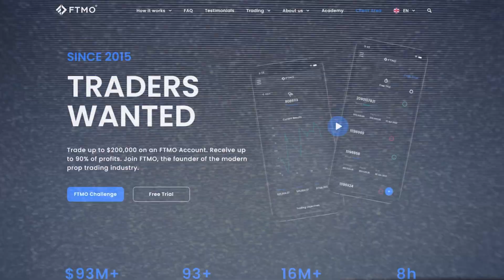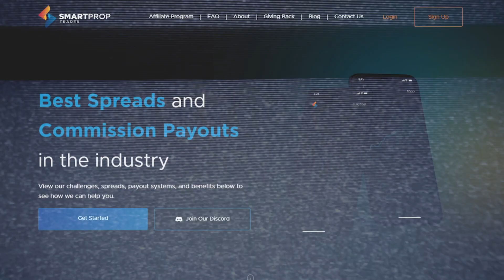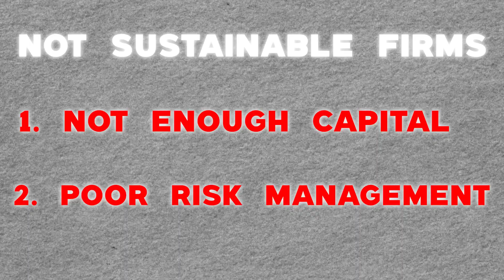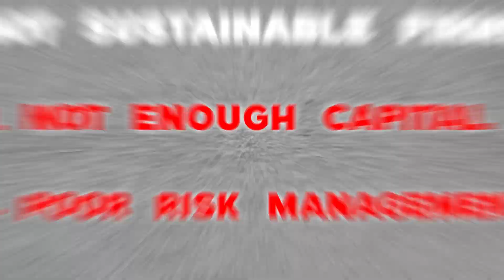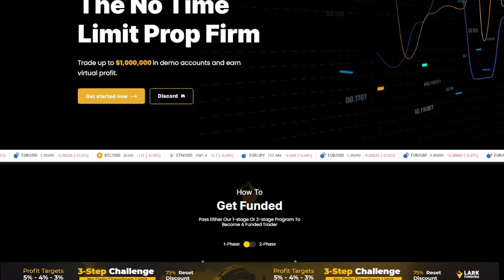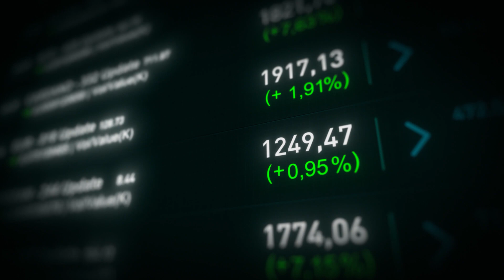Why All New Prop Firms Will Fail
Are you tired of daily loss limits? We've got you covered! Introducing our brand new 3-Stage Program! With no daily loss limits, incredible prices, 75% reset codes, weekly payouts and lots more, we think this is the program that many of you have been waiting

Timestamps:

0:00 - Intro
1:45 - Old Versus New
3:57 - You Can't Easily Learn This
7:09 - Race To The Bottom
9:12 - Everything Is Changing